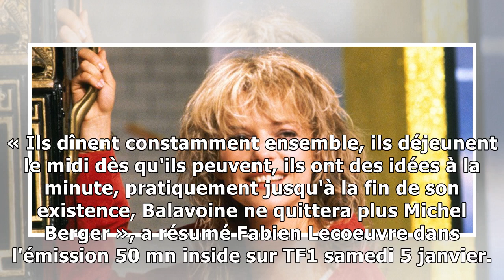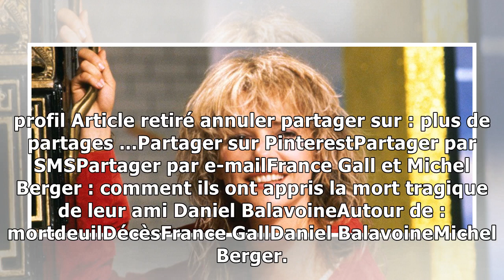France Gall et Michel Berger : comment ils ont appris la mort tragique de leur ami Daniel Balavoi...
France Gall et Michel Berger étaient très amis avec Daniel Balavoine. Le couple a été dévasté en apprenant la mort du chanteur. Ce lundi 7 janvier, cela fait un an, jour pour jour, que France Gall nou...